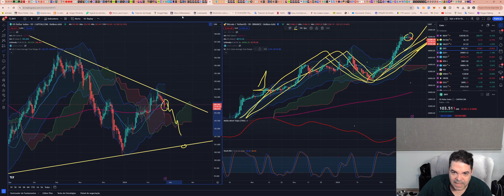Solana (SOL) - Análise de hoje, 23/02/2024!